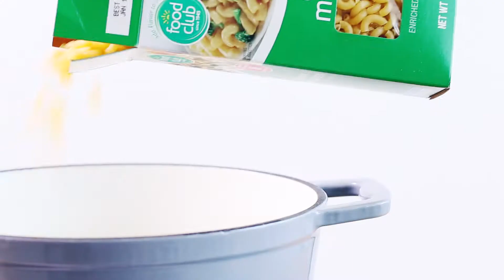Italian Pasta Salad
Pasta Salad with an Italian twist. Shop at Lin's Fresh Market for these delicious Food Club ingredients!